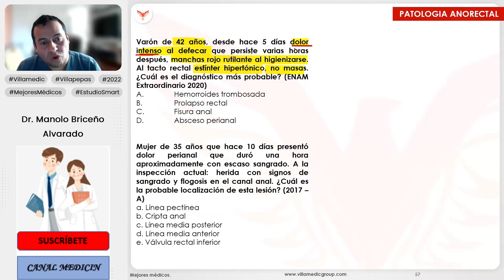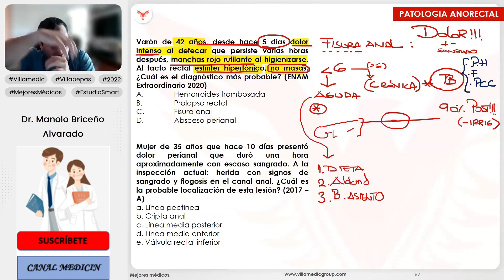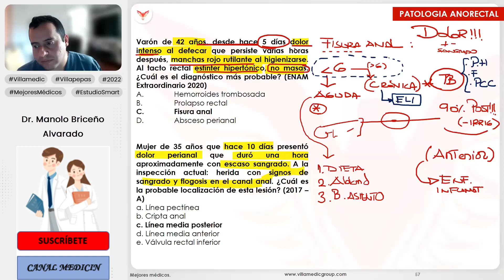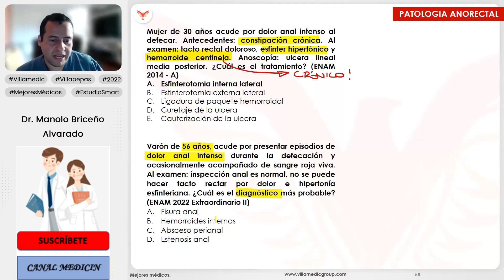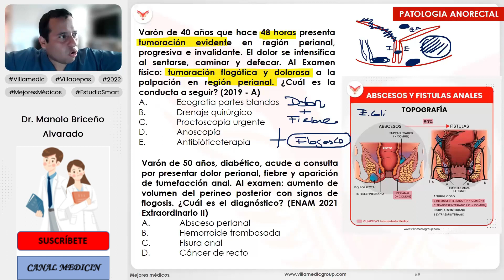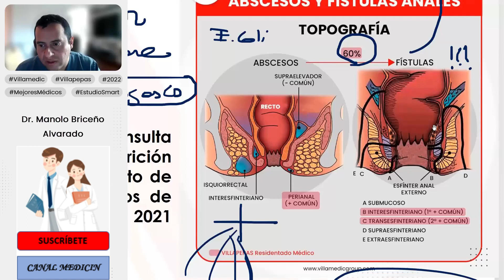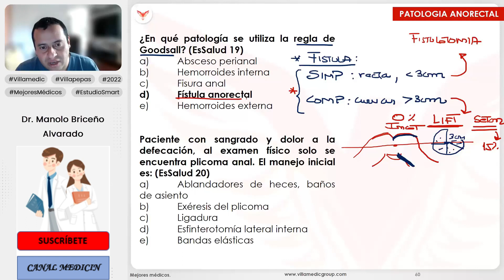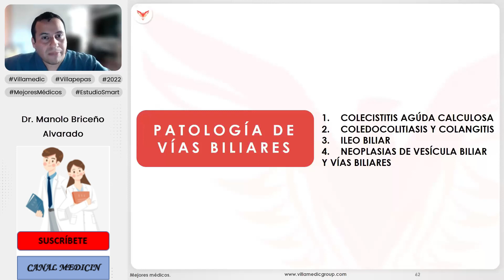PREGUNTAS ENAM DE PATOLOGÍA ANORECTAL SEGUNDA PARTE - CIRUGÍA GENERAL - VILLAMEDIC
Preguntas y respuestas ENAM, de Patología Anorectal. Cirugía General. Banco de preguntas ENAM. Essalud. Villamedic.

Canal Medicin.